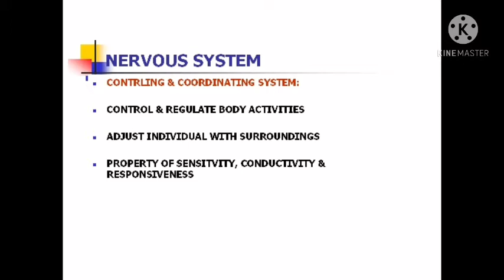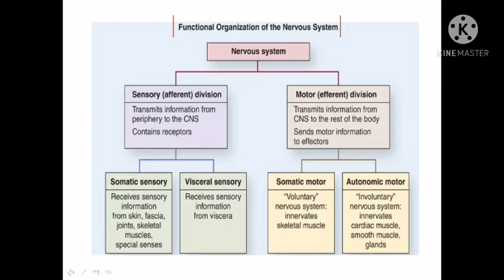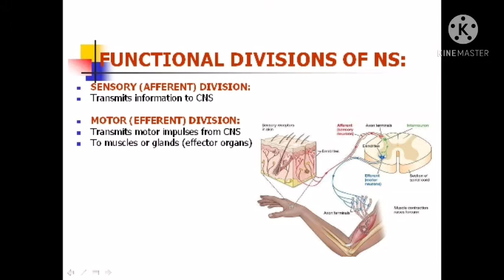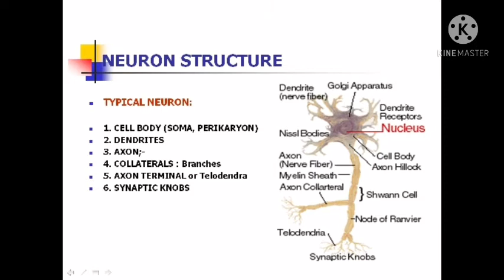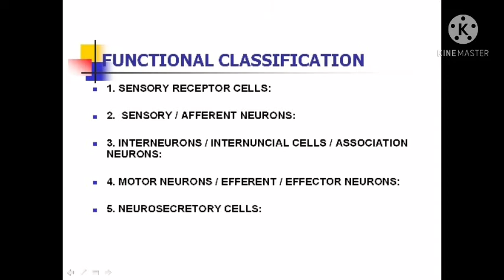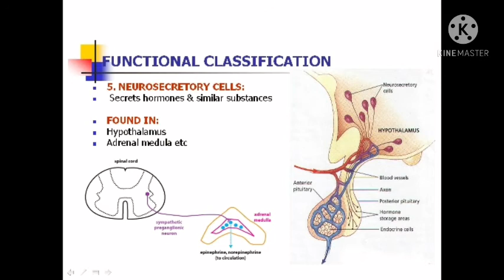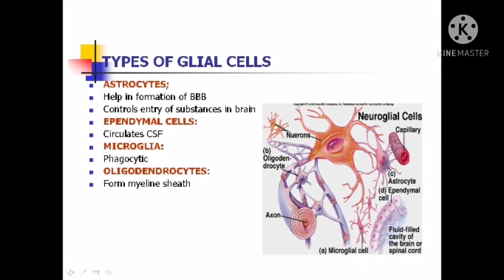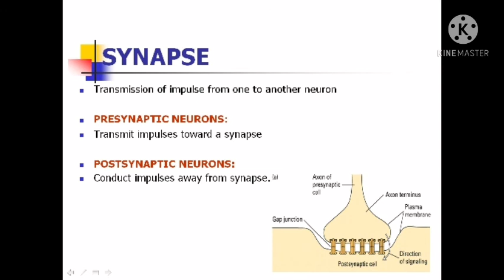Nervous System Anatomy Lecture | Lec No: 5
Nervous System By Dr. Kalim  Ullah